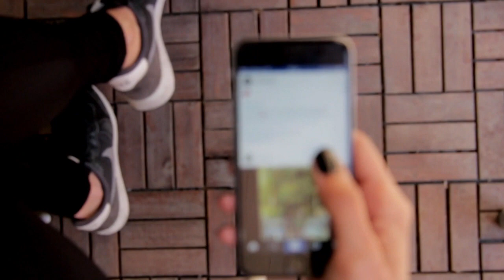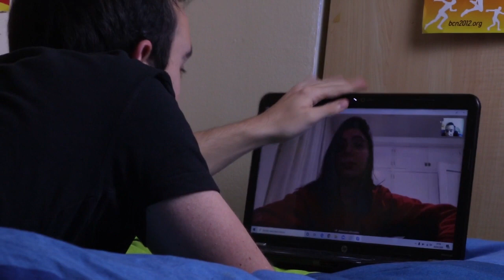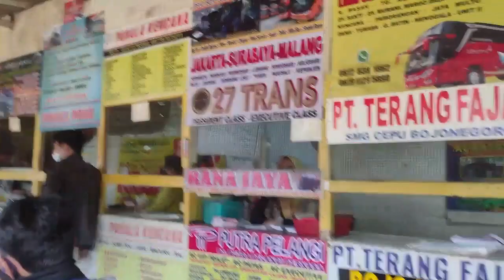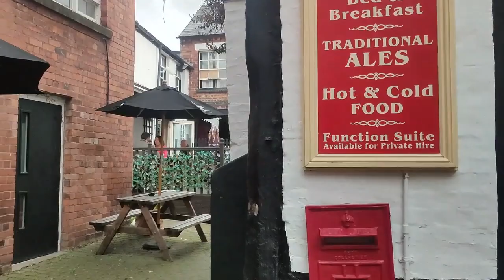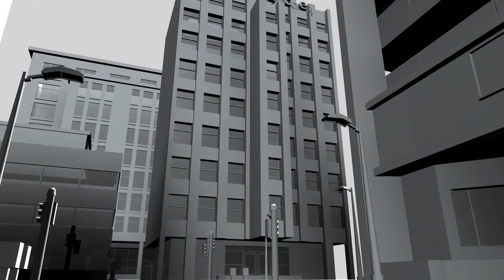Dating Apps and Population Collapse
But maybe the biggest change in social attitudes required are those towards immigration.
Particularly in East and South East Asia.
The decline is most apparent in South Korea, Puerto Rico and Singapore.
With Puerto Rico experiencing the greatest absolute decline.
But Italy, Cyprus, Greece and Portugal are very low.
Those countries with healthy replacement rates are all in Sub-Saharan Africa.
Nevertheless, this does mean that for the next 50 years the world’s population will continue to increase.
Even India, Indonesia and South Africa are heading towards the crisis.
Indeed, some 70% of countries on earth are below the population tipping point.
Historically population collapse is not unknown, indeed after WWI birth rates fell below replacement levels in the west.
In the long run populations have returned to a growth trajectory.
Indeed, only a few years ago we were concerned about a population explosion.
However, the scale of the current population decline is perhaps unique,
Would it be unfair to solely blame this on dating apps?
Yes.
Would it be unfair to solely blame this on technology?
Probably.
And this leads me to my real issue and that is that whatever has happened.
If society can no longer replicate itself there is something very wrong with society.
Like being unable to visit my dying mother.
Whatever the reason, surely this should make us stop and say what is the point of anything, if we cannot fulfil these basic human needs.
Now what is interesting is not so much that people are having fewer children.
But that a good many are now childless (as many as 40% in South Korea and 30% in most western countries).
It would seem that these are people who planned to have children, but kept putting it off.
In fact, if people have one child, they are much more likely to have another.
What are these issues that are putting people off having children?
We seem to be ever pushing back our adulthood and therefore our parenthood.
Most will point to economic pressure.
But maybe this simply reflects this trend of putting off adulthood?